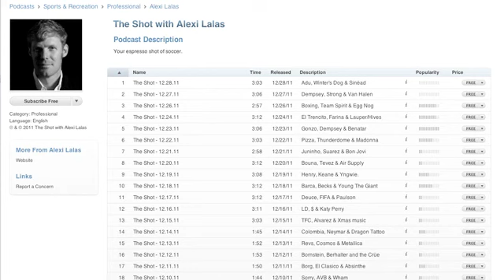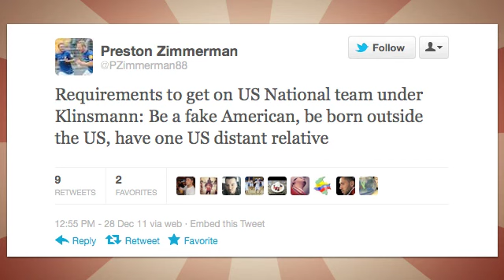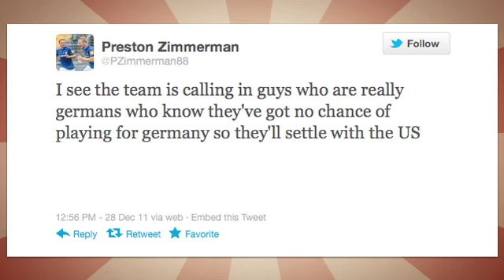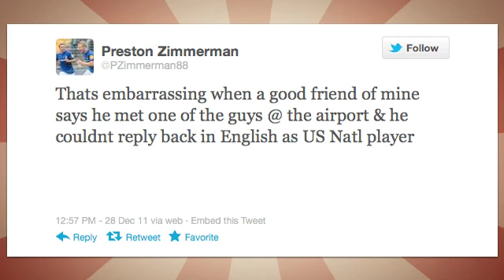The Best Soccer Show: Episode 22 with Alexi Lalas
On today's show Jason and Jared kickoff the show by taking a look at the roster for the upcoming US national team January camp. In the second segment they are joined by ESPN's Alexi Lalas to discuss Preston Zimmerman's comments about foreign-born players representing the US and the US National Team. All that plus your calls, emails, voicemails and tweets on the latest episode of The Best Soccer Show.